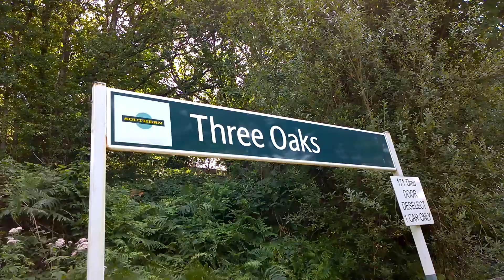Three Oaks Train Station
Train Service From Eastbourne To Ashford International Calling At Three Oaks